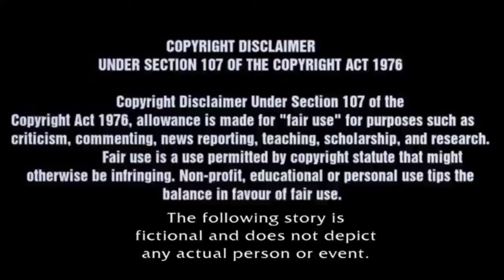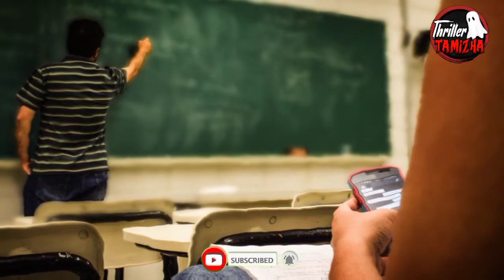ஒட்டுமொத்த ஜப்பானை அதிரவைத்த "URBAN LEGEND"!! | Gozu - Cow Head | Thriller Tamizha